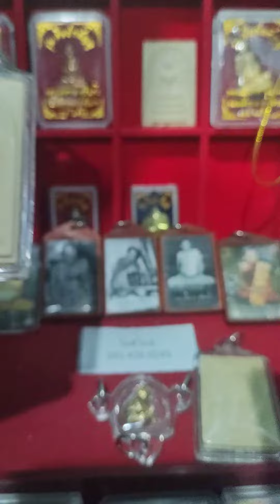หลวงพ่อกวย รับเลี่ยมวัตถุมงคล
รับเลี่ยมวัตถุมงคลสนใจแอดไลน์ 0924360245